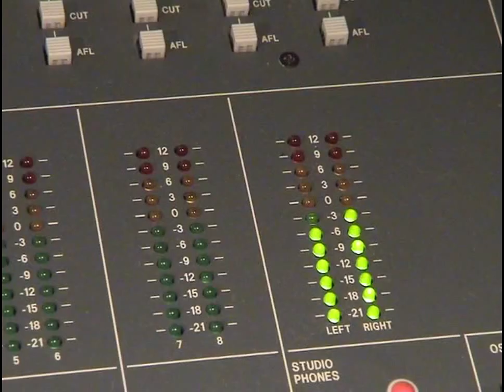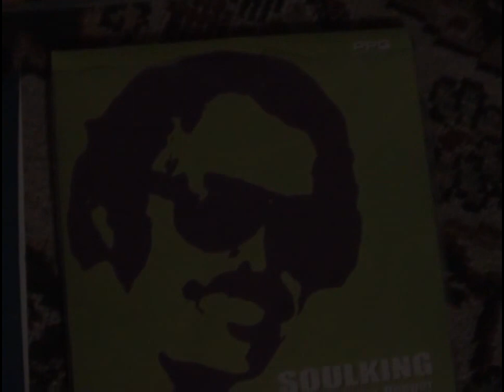SoulKing - Get To Me